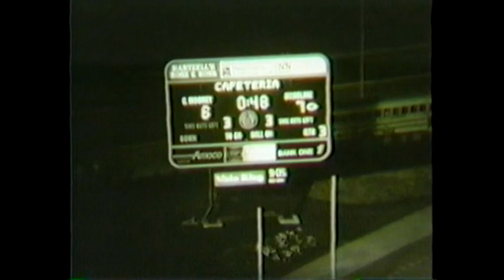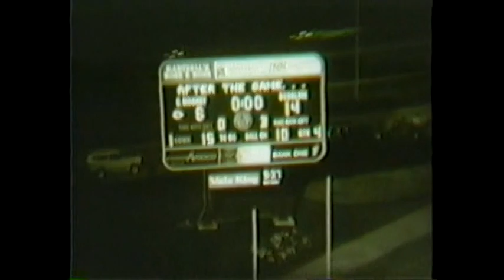Mooney UHS 1983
September 23, 1983,  Ursuline Irish 14 Cardinal Mooney 6.  Our Class first to beat our Rival in 6 years I believe!